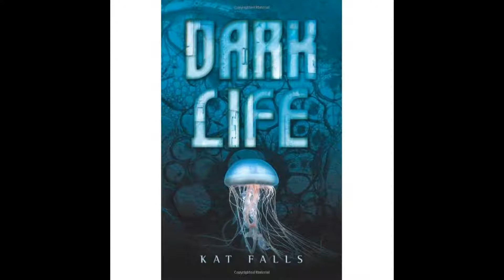Dark Life Chapter 2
Dark Life by Kat Falls

Chapter 2